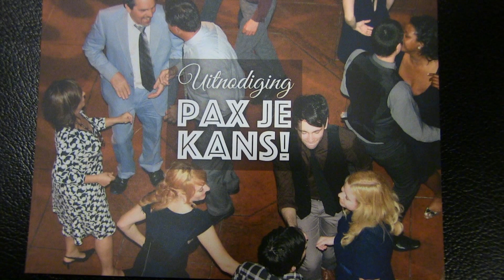es 2016 03 06 Paxjekans